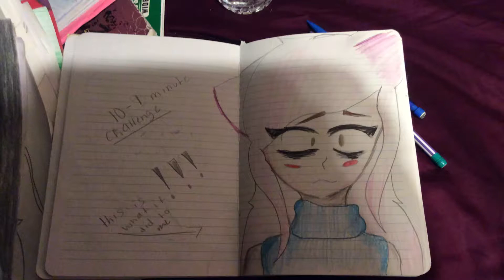10-1 minute challenge plz read description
This challenge was a pain in my butt I was in a rush and this pic sucks, this challenge drove me Insane. I even shrieked when the timer went off on one minute.(last statement did not make sense)